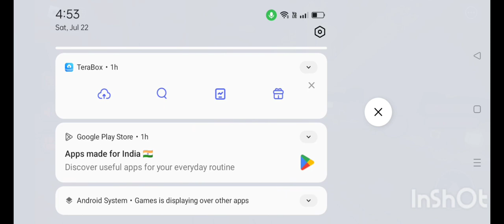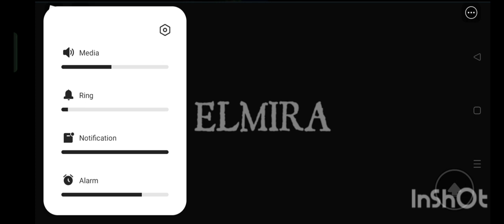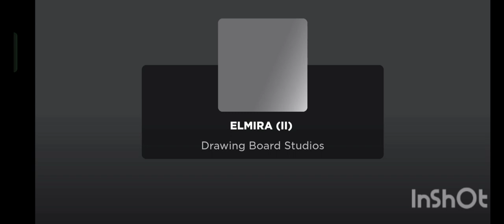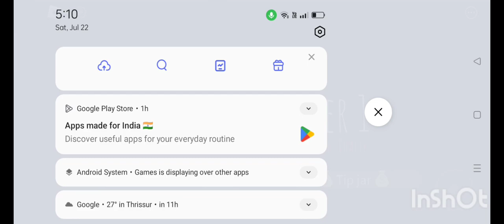Roblox "elmira" scary's game in Malayalam Chapter 1|EmastangGT19. horror game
Roblox, game,elimira,
and comment also.
check out:@conquerer_777
check out:@RealZBAT